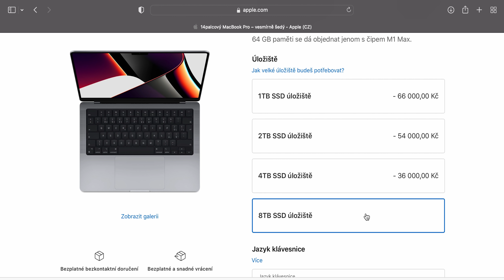Když potřebuješ více portů - WD_BLACK D50 Game Dock